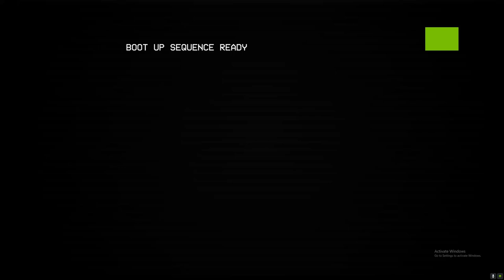ULTRAKILL Prelude 0 1 but heavily memed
holy moly